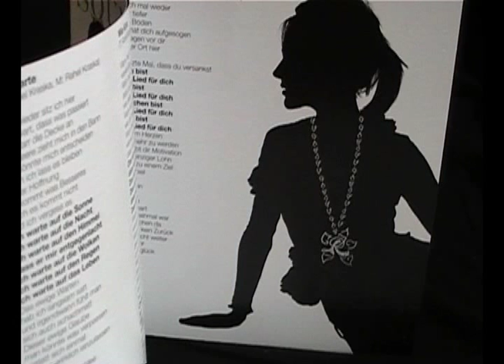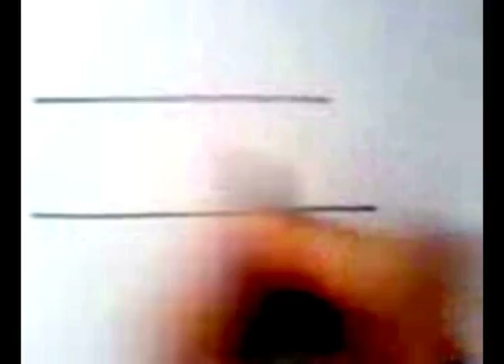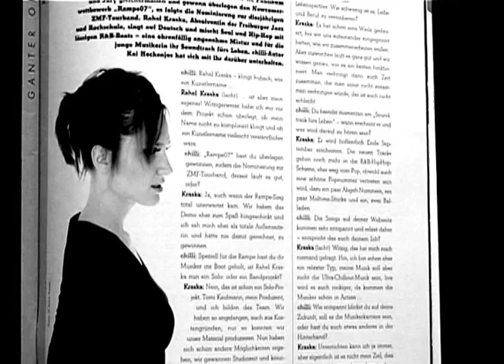Trailer Of Rahel Kraska's Debut Album Soundtrack fürs Leben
Der neue Albumtrailer.
Das Video hat Rahel komplett selbst gedreht, gezeichnet und geschnitten.